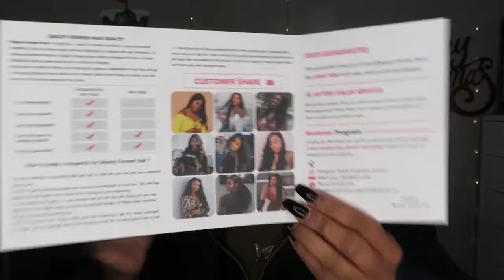T-Part Lace Front Body Wave 14' Wig | Beauty Forever Hair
Hiiiii Luvs. Big thank you to Beauty Forever Hair for sending me this gorgeous unit to review. Please watch for details and what I thought about this unit..

T part Body Wave Lace Wig：